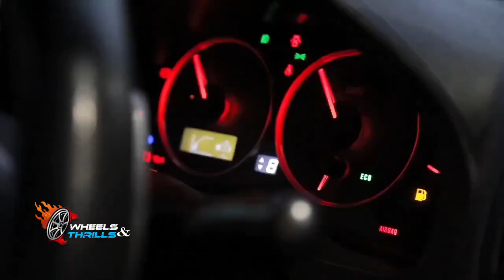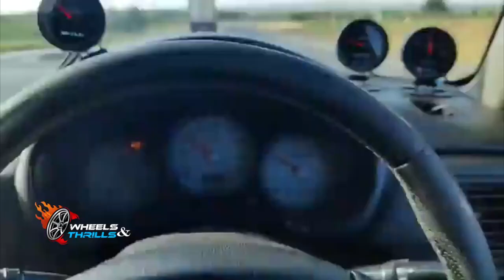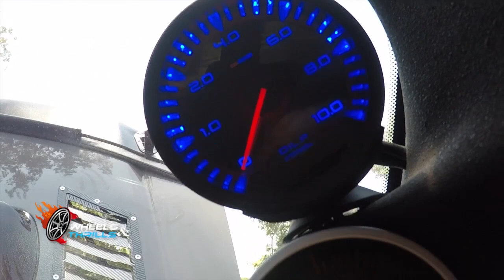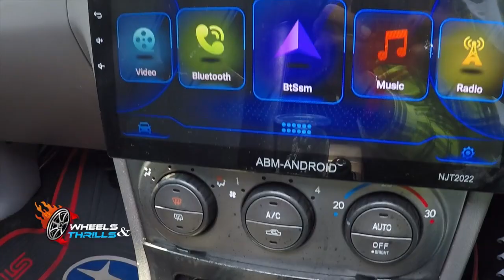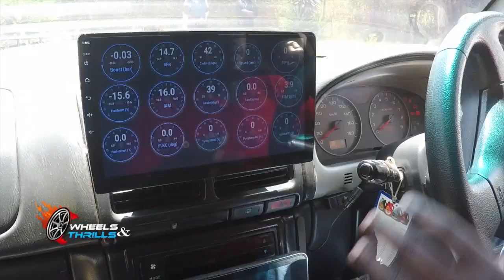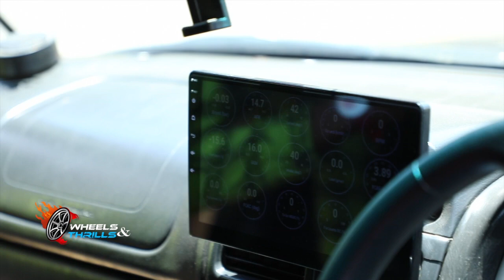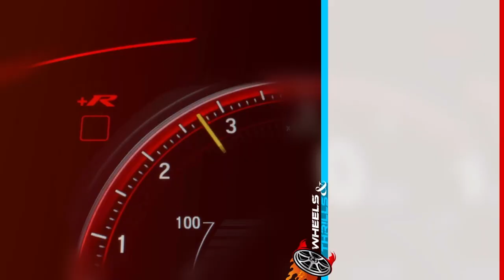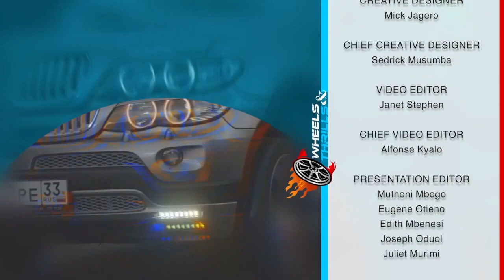Subaru Forester Owners Club That Thrives In Kenya With Over 300 Members